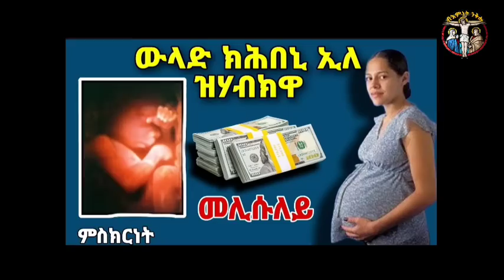(ምስክርነት) ውላድ ክሕበኒ ኢለ ዝሓብክዋ መሊሱለይ